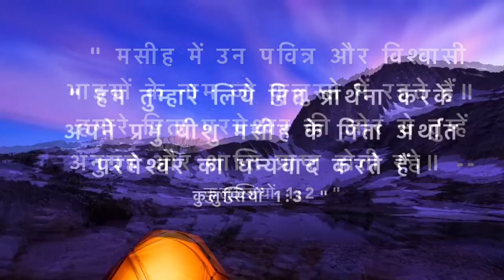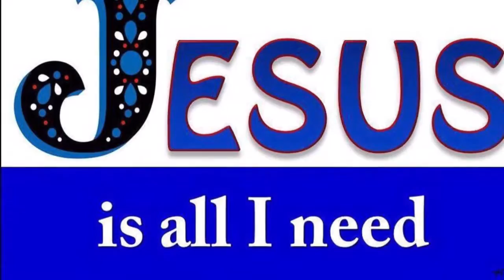THANK YOU, Ranchi